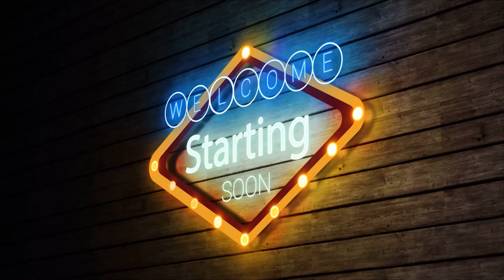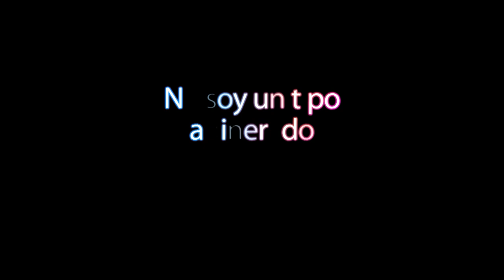Tongazo en el Grand Prix de Suecia. Pro Qualifer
Vaya sorpresa la que me he llevado en el Grand Prix de Suecia Pro Qualifier, sin lugar a dudas una de las decisiones más polémicas que he visto
Si quieres echarme un cable y necesitas suplementación, ve a la tienda de zumub y utiliza mi cupón.